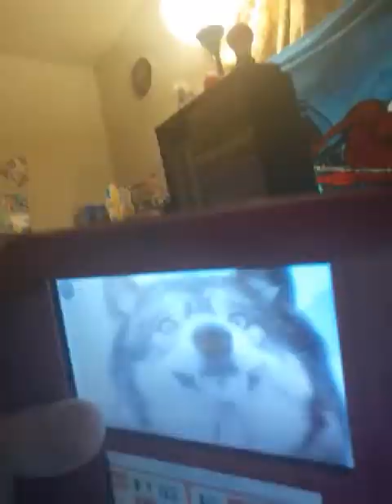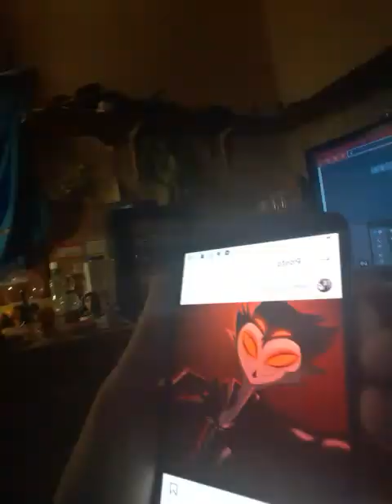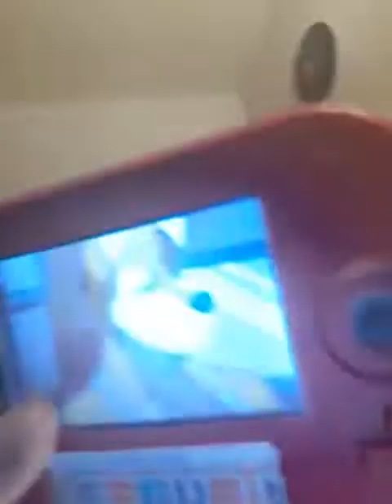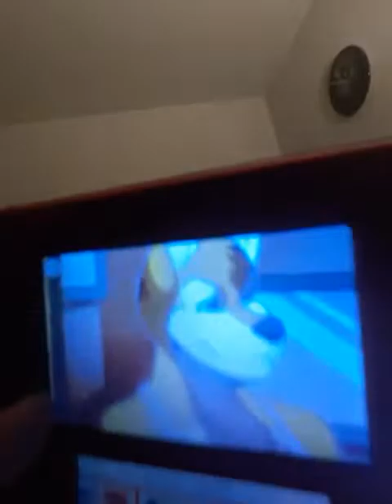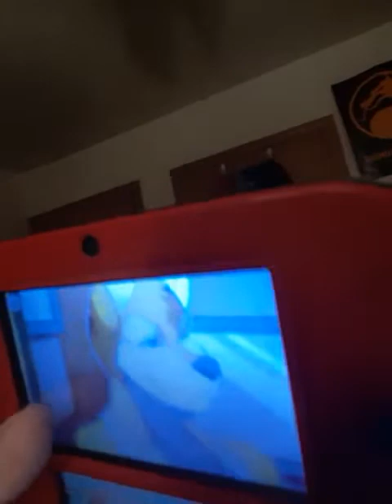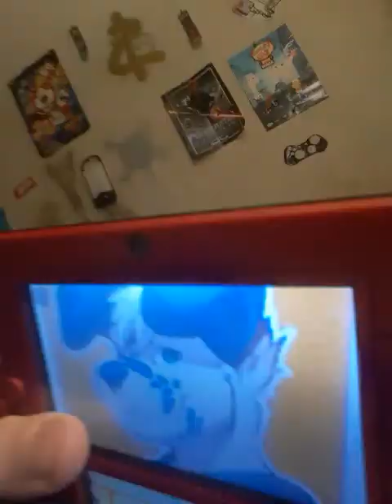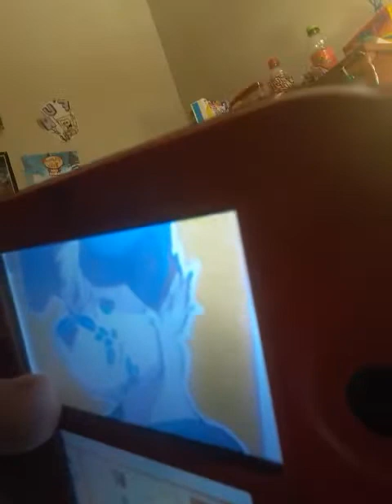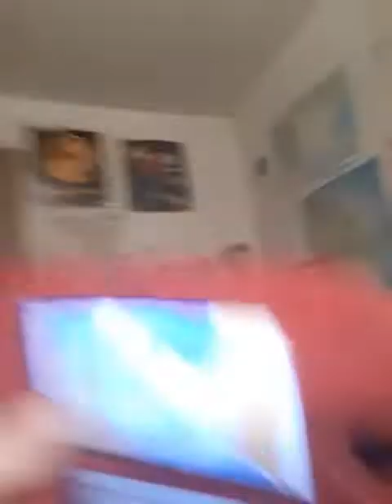mr 9000 episode 68